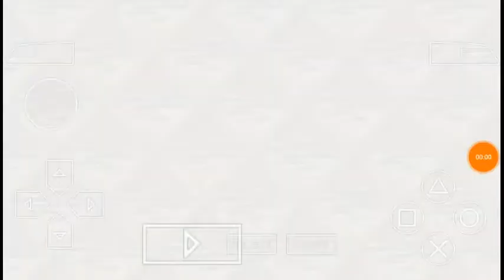Nauru part 2